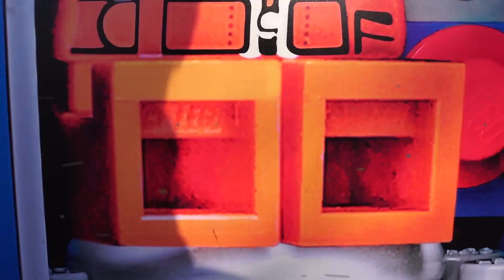공원에 간 타요 Tayo Bus in Real Life | 타요의 하루 49화 | 꼬마버스 타요 | A Day of Tayo | 키글 | KIGLE TV - TOYS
공원에 간 타요!

키글TV 유튜브 채널을 구독하면